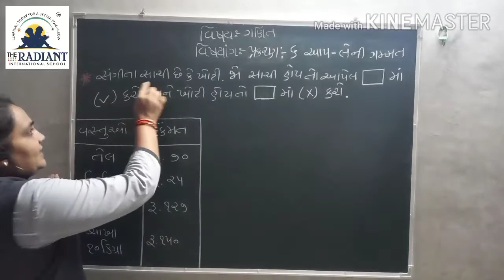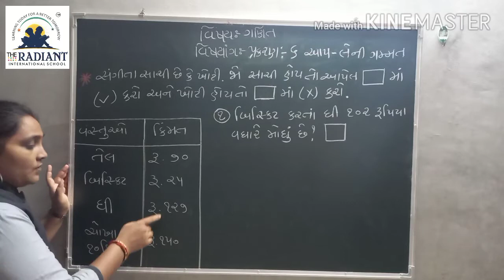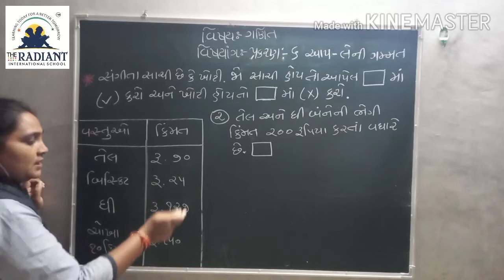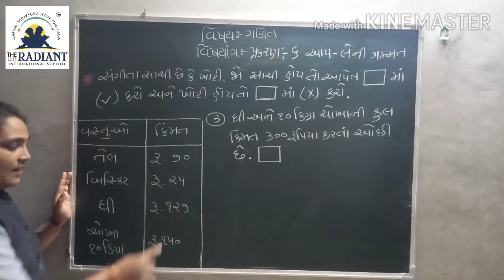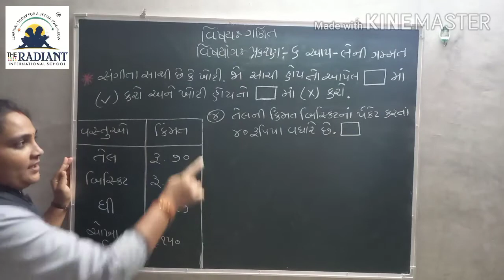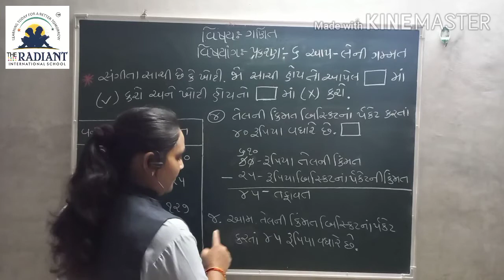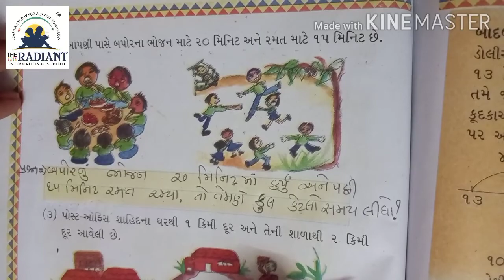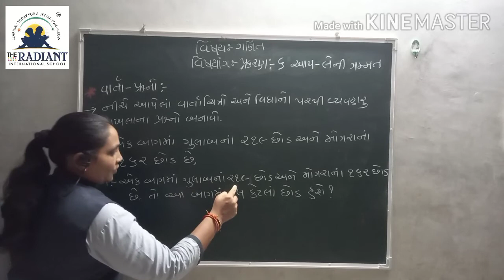GUJ MED STD 3 MATHS Ch 6 Part9 720p